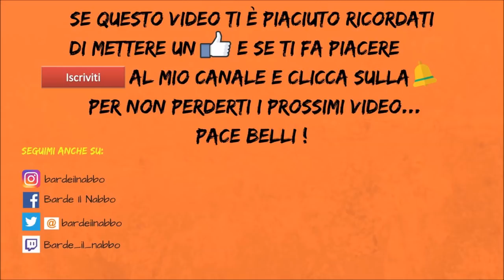Due piccoli mostriciattoli... ( Captain Tsubasa Dream Team )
Appena appena fortini mi dicono !

Pace belli !